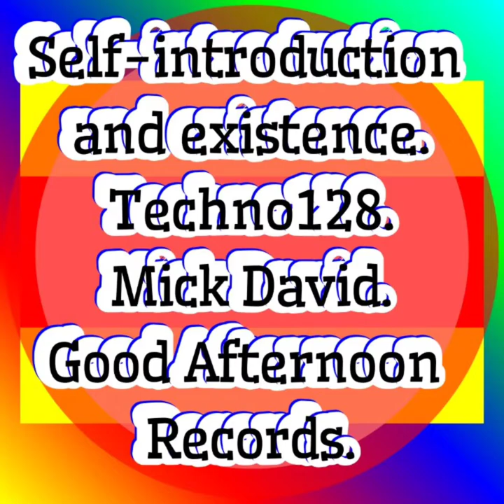Self-introduction and existence.Techno128.Mick David.Good Afternoon Records.